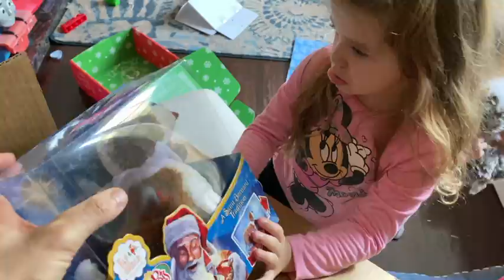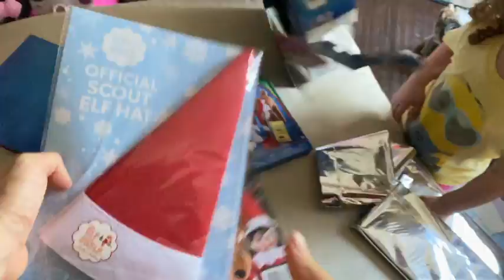Xmas Presents For My Kids! Holiday Gift Inspiration For U! And Dad Gets REAL HAPPY With Candles!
We rival Mariah Carey for festive spirit in my house! Not only are a bunch of decorations up already, but I just gave my children some super cool seasonal presents. These are some great suggestions to give your kids NOW. And as gifts to families! Plus I treat myself to TWO candles today! My nose was moaning! In heaven! What a fun video! Happy to be back! Watch! Enjoy! SHARE!

Christmas Presents For My Kids! Holiday Gift Inspiration For You! And Dad Gets REAL HAPPY With Some Candles! | Perez Hilton